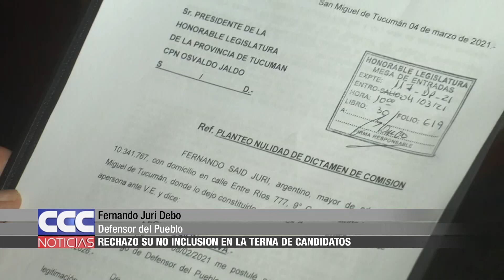07 Fernando Juri Debo Pidió que se anule la elección de la terna